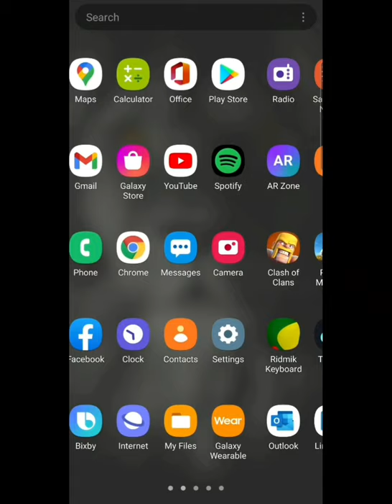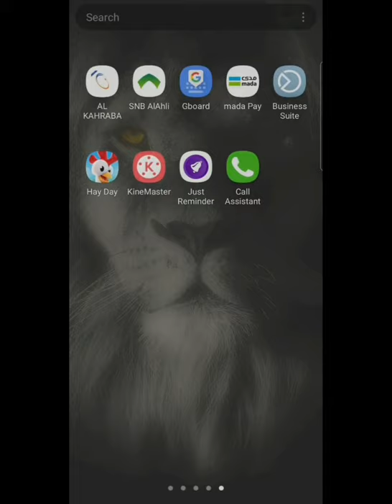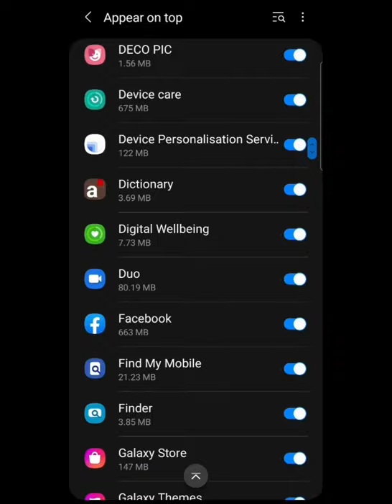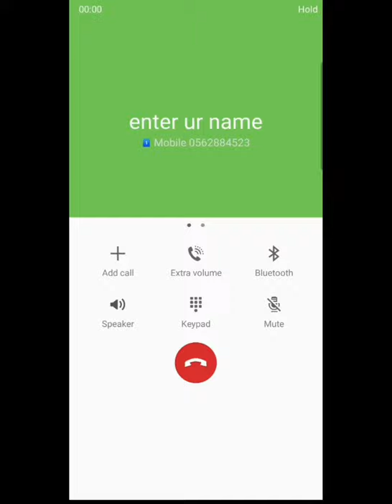How to Prank on the Phone Call With Friends | বন্ধুর সাথে হাসির ফোন কল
fake_call

Android Tips & Tricks Tutorial